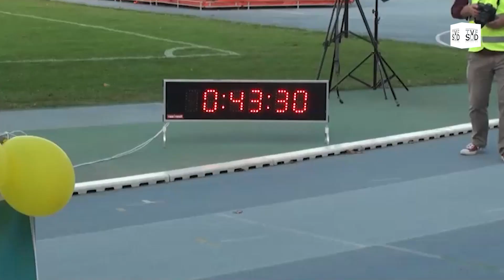Programme 2023 2024 de L'association VIVRE SANS VOIR présenté par sa présidente Mme Martine Vernhes